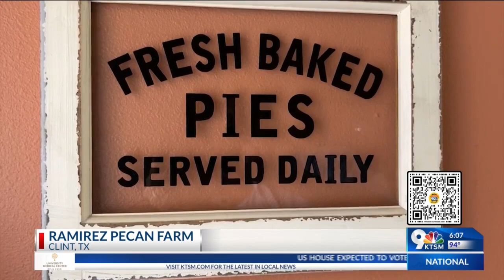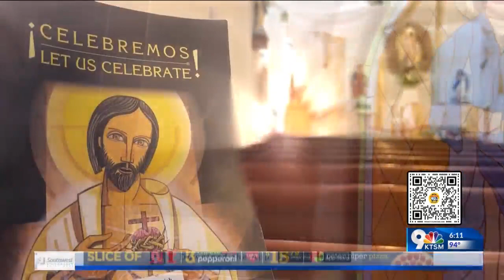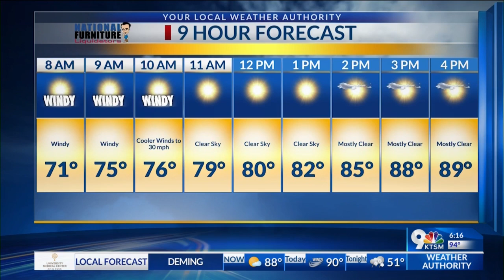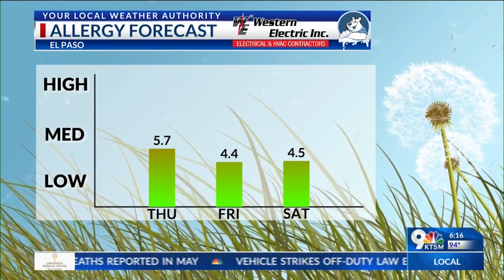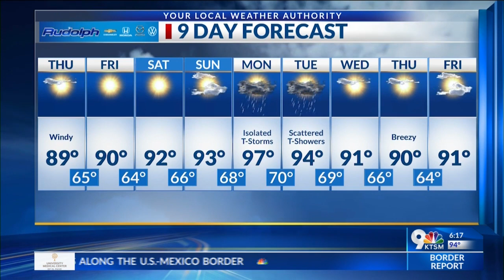Small Town Spotlight: Clint 6pm